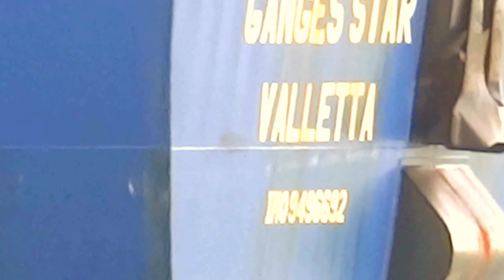Ganges Star - 2016-07-16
Vessel's details:

IMO:  9496692
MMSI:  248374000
Call Sign:  9HA2339
Flag:  Malta [MT]
AIS Vessel Type:  Tanker
Gross Tonnage:  8581
Deadweight:  13019 t
Length Overall x Breadth Extreme:  128m × 20m
Year Built:  2010
Status:  Active

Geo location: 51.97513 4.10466